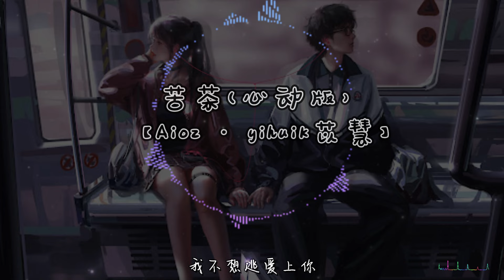苦茶 - Aioz · yihuik苡慧 【微笑对视你的样子那么认真 单纯的女孩让我不禁地心疼】心动版 【动态歌词】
关注YY Music Channel ♬
更多好歌等你来聆听哦 ♪

苦茶 (心动版)- Aioz · yihuik苡慧 【歌词 Lyrics】

男：
微笑对视你的样子那么认真
单纯的女孩让我不禁地心疼
街头那盏路灯像在笑我愚笨
也许我不富有但比谁都真诚
冲泡一杯苦茶 陪伴你到夜深
你的存在让我 勇气充满全身
窗外已是冬至 却不会寒冷
因为 你的体温

女：
你知道 我的心中有疑问
逼问 你究竟爱我有几分

男：
我不想逃 爱上你只需一瞬
暧昧的气氛

女：
不用等你开口先说我爱你 我爱你
在那之前想对你说我愿意 我愿意
你不必问你也不必等
这一刻 就值得爱到永恒
我该如何让你明白我爱你
在那之后你点头说我愿意
想照顾你 想守护着你
这一刻 只想把你抱紧

男：
不用等你开口先说我爱你
在那之前想对你说我愿意
你不必问 你也不必等

女：
你知不知道你有 可爱的天真
装作坚强的男孩 强势的口吻
聚精会神的你 魅力直接百分
只有和我独处才会变得温顺
感谢你的包容 原谅我的稚嫩
为你冲杯苦茶 赶走你的烦闷
躺入我的怀中 热情地温存
想要 和你私奔

男：
你也知道 我的心中有疑问

女：
暧昧的气氛

合：
我该如何让你明白我爱你 我爱你
在那之后你点头说我愿意 我愿意

♥️喜欢的话记得分享订阅♥️